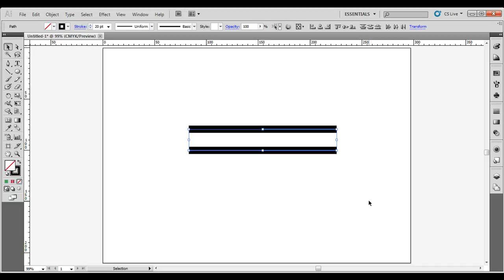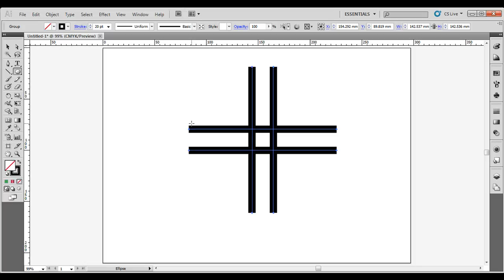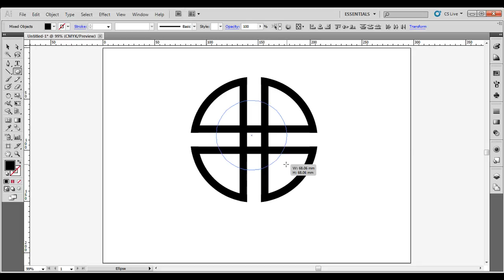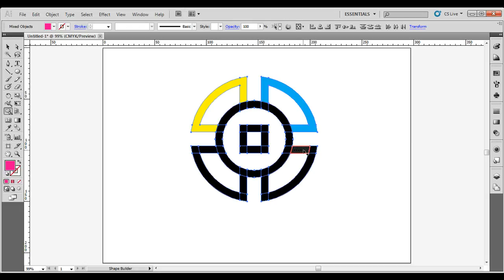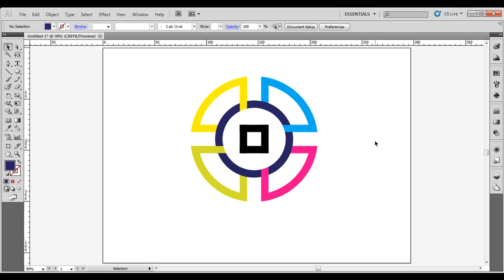Learn illustrator (5/16) shape builder tool 2